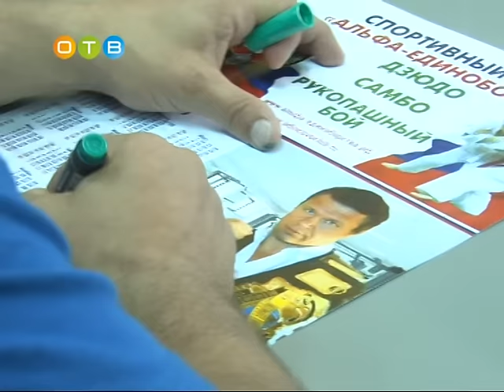Знаменитый спортсмен и голливудский актер Олег Тактаров дал мастер класс по дзюдо и самбо